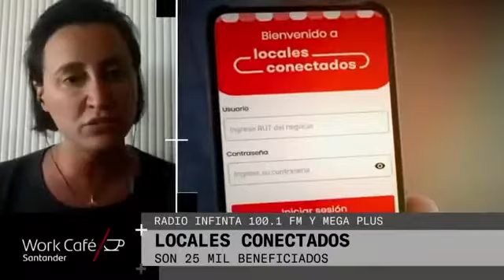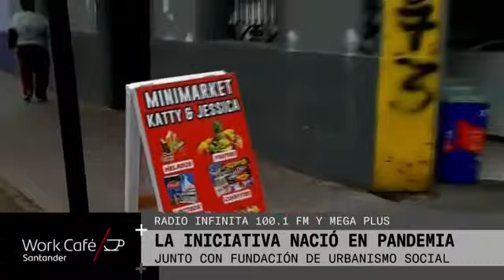LOCALES CONECTADOS - ENTREVISTA PILAR GOYCOOLEA EN MEGA PLUS (10-12)